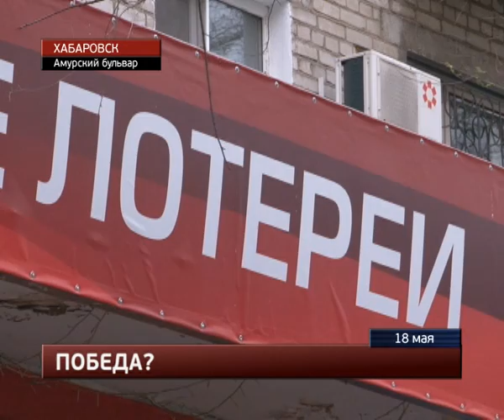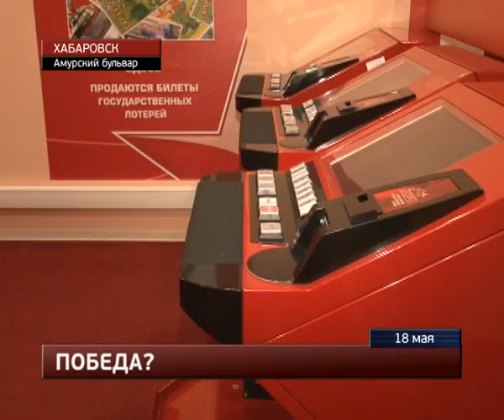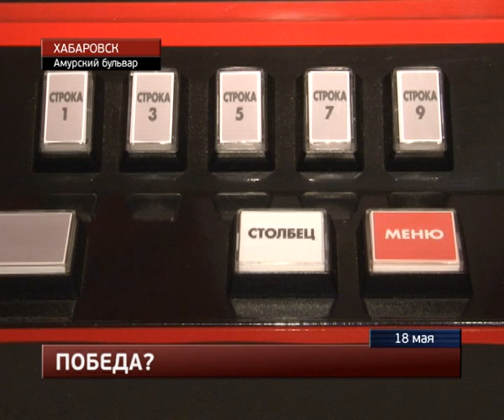Четыре из восьми офисов лотереи «Победа» закрыты в Хабаровске.MestoproTV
Хабаровские полицейские продолжают расследование деятельности сети игровых залов «Победа», сообщает портал «Губерния».